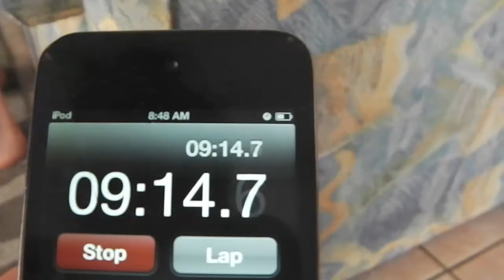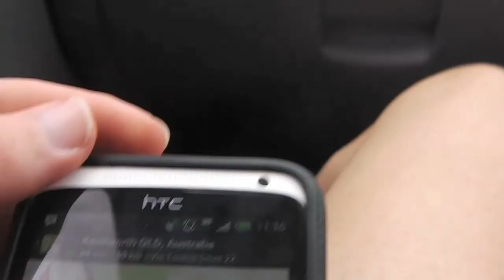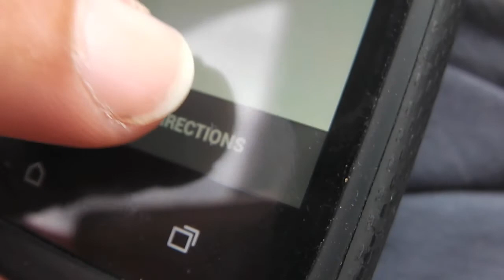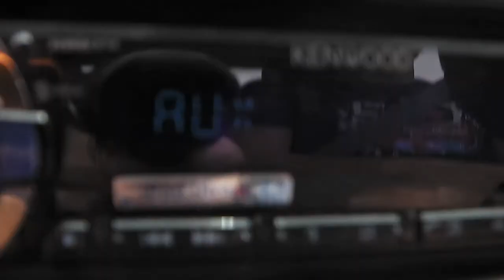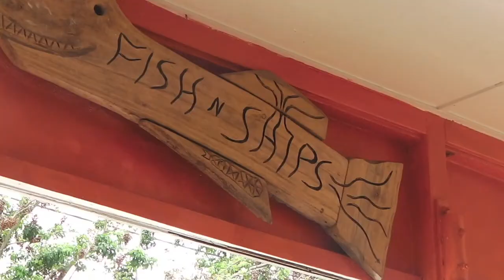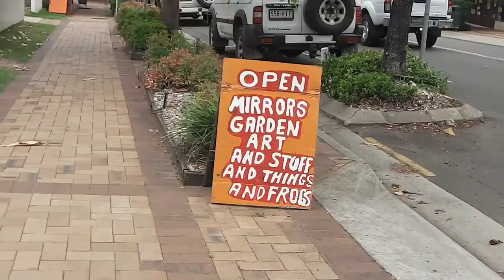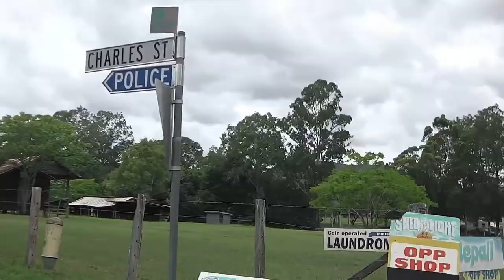05 Aussie East Coast Adventure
24th December, 2012 [Day 5 of 48]
Meet the worst bed ever. Enjoy the sights and tour commentary as we day trip to Kenilworth. Join us as we search for Alex. See cows. Follow along as I mildly harass Beth with her presence on camera as I film nature.